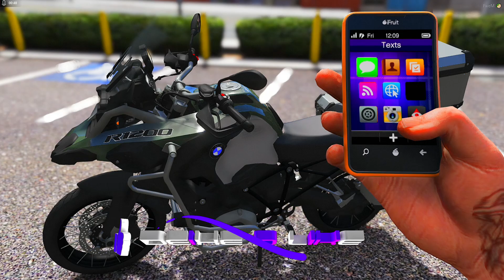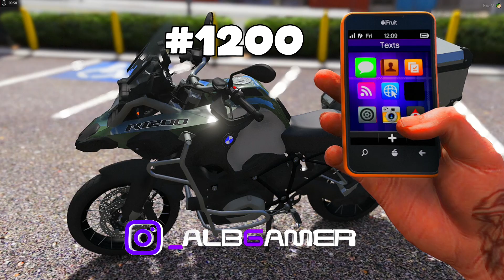FUI NA GENERAL COMPRAR AS PEÇAS PARA MINHA MOTO NOVA GTA 5 VIDA REAL 🚀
🎮 SETUP 2021🎮

☞ DOIS MONITORES DE 17 POLEGADAS
☞ TECLADO GAMER KMJ9 SEMI MECÂNICO
☞ MOUSE GAMEMASTER MECÂNICO MO-D837
☞ HEADSET REDRAGON SCYLLA H901
☞ MICROFONE CONDENSADOR ARCANO BLACK AM-01
☞ GABINETE CORSAIR
☞ PLACA MÃE : GIGABYTE H61
☞ PROCESSADOR INTEL I7 - 3770 CPU @ 3.40GHz 3.90 GHz
☞ NUCLEOS 4 THREADS.
☞ MEMORIA RAM : 16GB DDR3 1600 MHZ CORSAIR.
☞ PLACA DE VIDEO : AMD RX 570 POWER COLOR 4GB
☞ 2 HD 1 DE 1 TB & 1 DE 500GB.
☞ 1 SSD DE 120 GB.

🔰BAIXE ESSES MODS🔰

✅CRÉDITOS:

@Rick Plays

🚫OBS: Se algum mod é seu e você não está vendo seus créditos por favor entre em contato comigo que eu irei resolver.